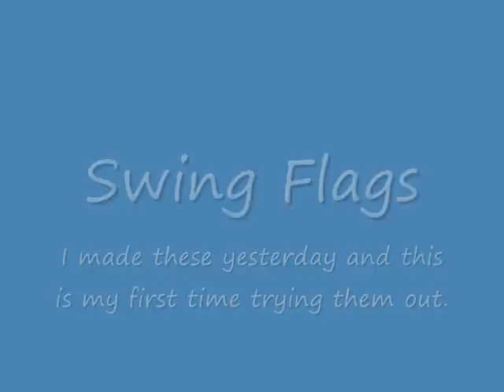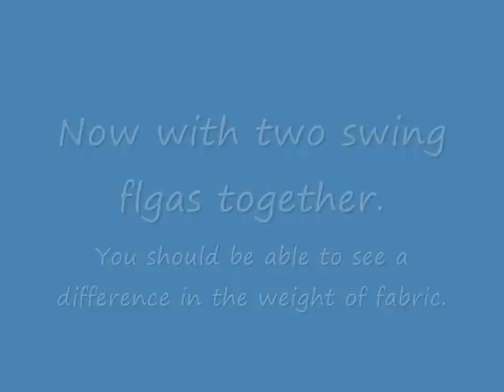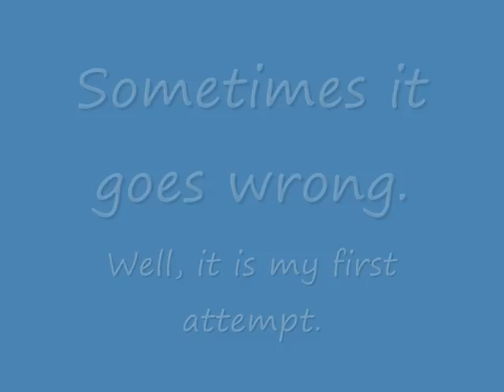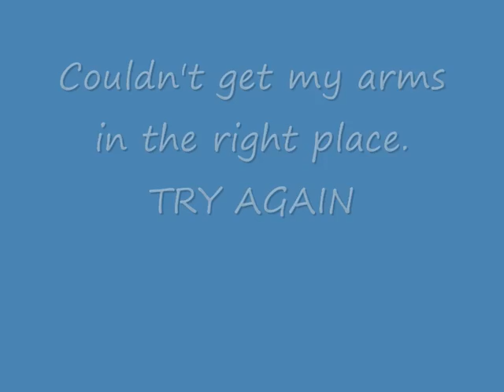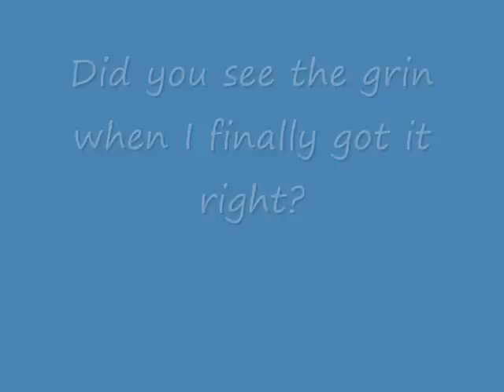SwingFlags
I made a pair of swing flags and decided to video my first attempt at using them.